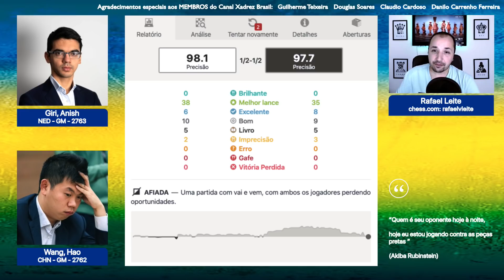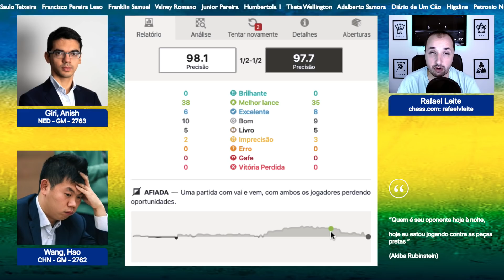Wang Hao x Giri - Candidatos 2020 - 2a rodada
Assista a emocionante partida de xadrez entre Wang Hao e Giri na segunda rodada dos Candidatos 2020. Este confronto de mestres do tabuleiro é repleto de estratégias, táticas e jogadas surpreendentes. Não perca a oportunidade de acompanhar esse duelo intenso e aprimorar suas habilidades no xadrez.

Wang Hao x Giri - Candidatos 2020 - 2a rodada. Entre na Academia Online Xadrez Brasil para aprender a jogar xadrez ou melhorar seu nível de jogo de forma simples e eficaz

Livros que indico para estudar xadrez:

"DAMP: O Algoritmo que vai Revolucionar sua Tática no Xadrez" do Professor Julio Lapertosa